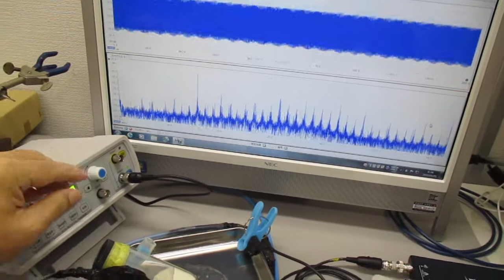ナノレベルの超音波攪拌（乳化・分散・粉砕）技術 Ultrasonic-labo